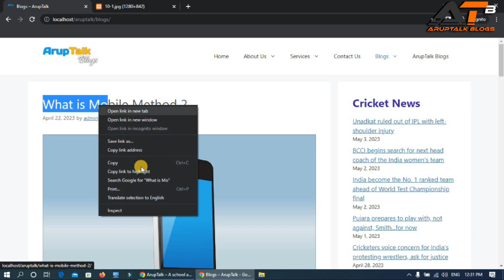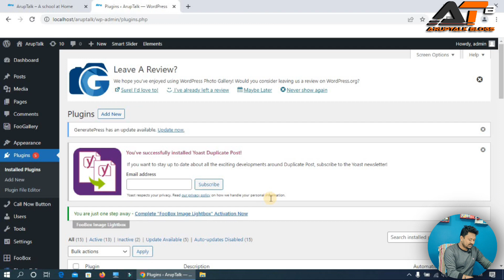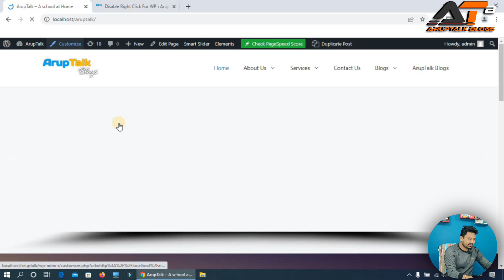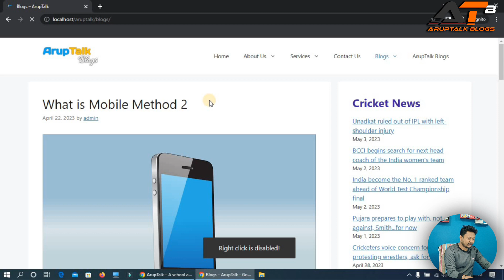How to Disable Right Click on Your WordPress Website | WordPress Tutorials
Hello friends, I am Arup Kumbhakar, Welcome you to my youtube channel Aruptalk Blogs. Are you worried about your WordPress website's content being copied or stolen? Do you want to prevent visitors from accidentally clicking on links or buttons when they only intended to right-click? In this tutorial, you'll learn how to disable the right-click function on your WordPress website. Disabling right-click is a great way to protect your content from being copied or stolen by others. It's also an effective way to prevent your visitors from accidentally clicking on links or buttons when they only intended to right-click.

To disable right-click, we'll be using a simple plugin called "Disable Right Click For WP." This plugin is easy to install and use, and it doesn't require any coding or technical skills. This is a Free Plugin to Disable Right Click on Your WordPress Website.

In this video, you'll learn:

How to install the " Disable Right Click For WP " plugin
How to configure the plugin settings to disable right-click on your website
How to test the plugin to make sure it's working properly
By the end of this video, you'll have a fully functional right-click disabled website that's protected from content theft and accidental clicks.

Topic Discussed:
Right click disable website
How to disable right click on wordpress website
How to disable right click your wordpress
How to disable website content copy
How to protect website content
Disable text selection website
Disable right click on a website